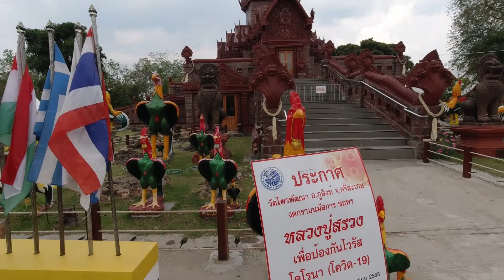Der Tempel des "Guru Mönchs"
Wenn du mein Video gut findest oder es interessant für dich ist und du möchtest, dass ich bei der nächsten Tasse Kaffee an dich denke, darfst du mich gerne über den PayPal-Spendenlink unten mit einer Spende auf einen (oder wieviel auch immer) Kaffee einladen.

Hier geht's zu meiner Kameraausrüstung und Empfehlungen von mir:

Trage dich jetzt auch gerne zu meinem Newsletter ein!